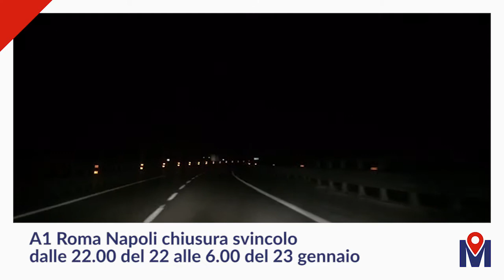Muoversi Video News 22/01/18 mattina